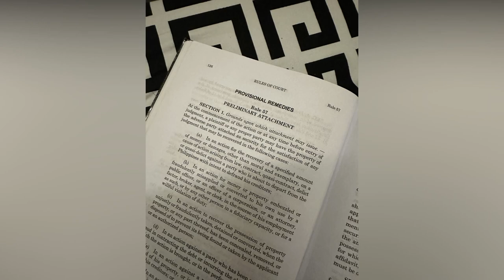december VLOG 1: Late Upload UWU!? | Kharylle Kenoh